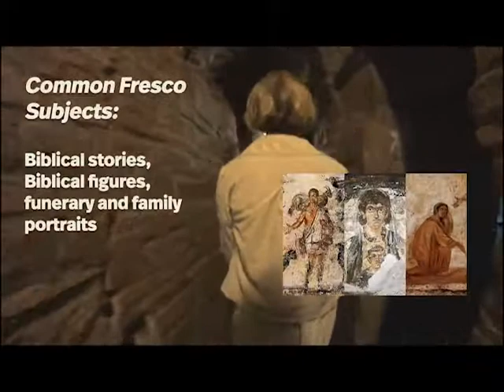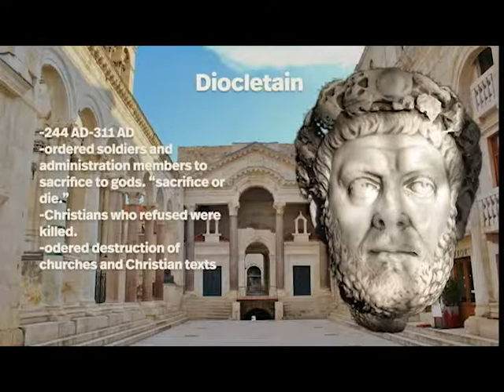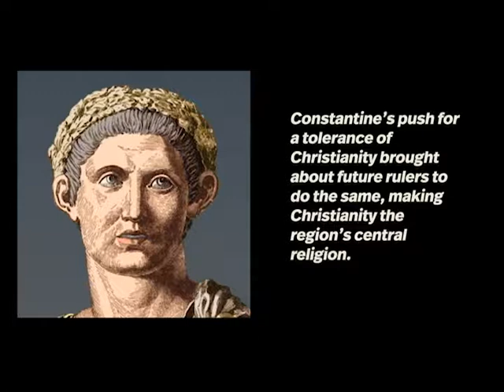death and byzantine art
for FIAR 4405